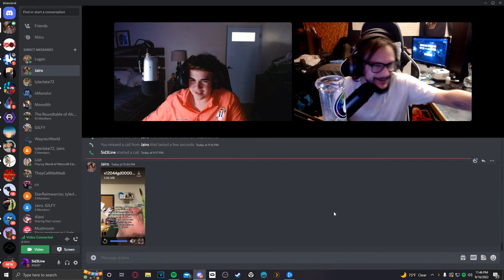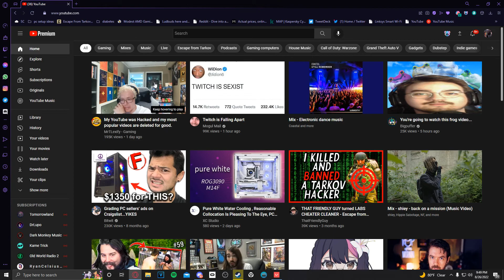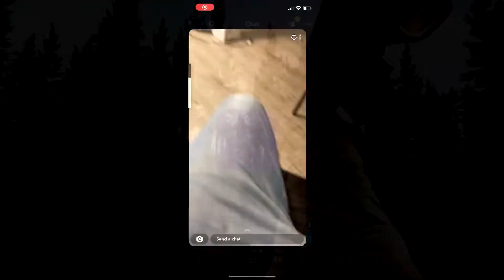sid3 of the yard #3